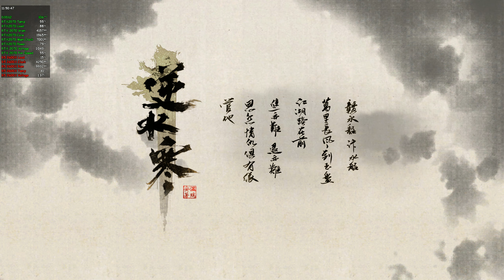Justice Demo 1440p DLSS On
Just testing the RTX feature on the gpu.

No OC, just power limit set to max.